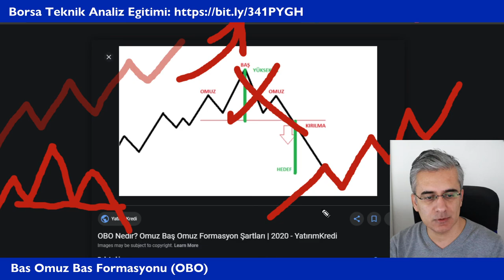OBO Omuz Bas Omuz Formasyonu